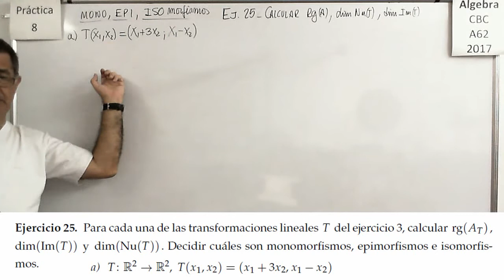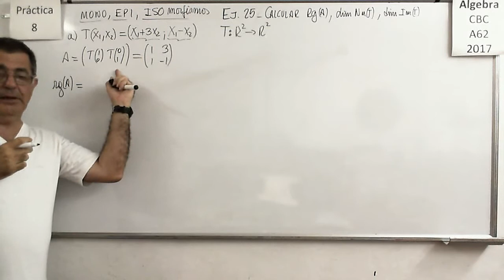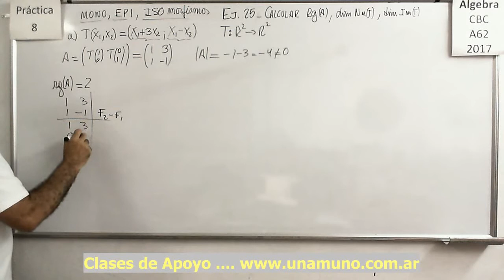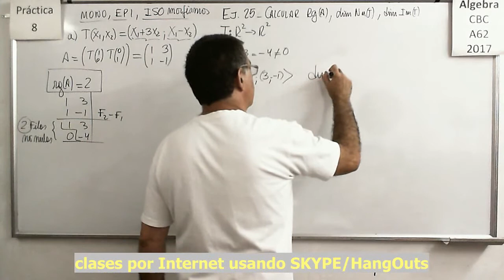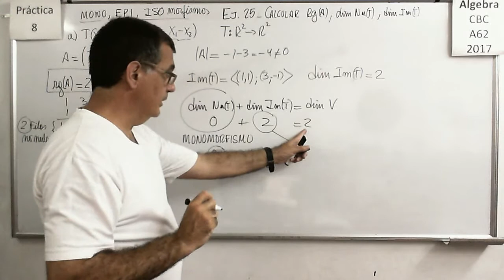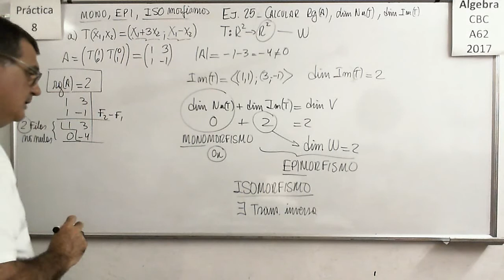Álgebra CBC A-62 Práctica 8 – Ejercicio 25 a)